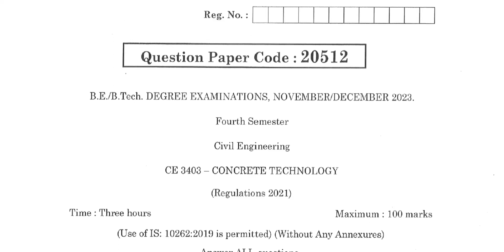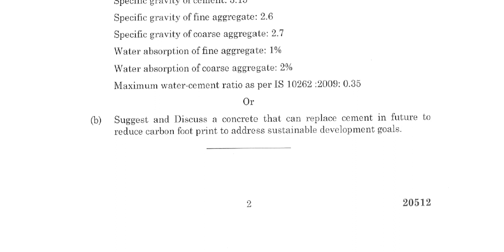CE3403 Concrete Technology Nov/Dec 2023